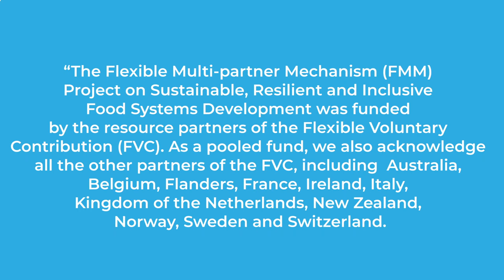Turning fish waste Into Wealth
Discover how an FAO project is revolutionising the agricultural sector by transforming fish waste into nutrient-rich silage for animal feed. Learn about the sustainable methods used to recycle fish byproducts, reducing waste and promoting eco-friendly livestock nutrition. Join us as we explore this innovative approach to creating cost-effective, protein-rich feed for a more sustainable future.